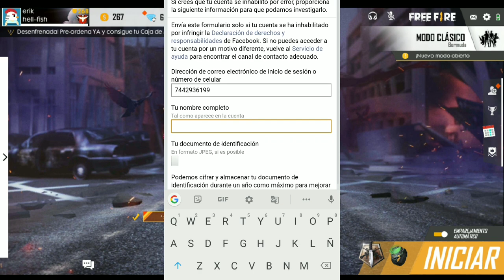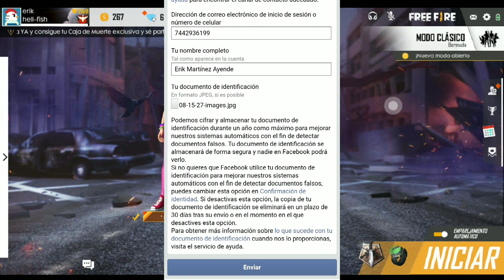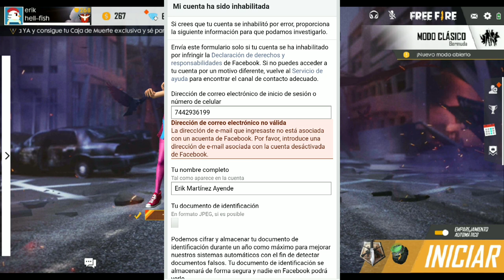Cómo recuperar tu cuenta de Facebook inhabilitada o suspendida | FREE FIRE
El Crack ha Vuelto.

◥◣◥◣◥◣CONTACTO◥◣◥◣◥◣
★ORIGINAL★

Lα cσpiα dε εstε vidεσ,
sεяα dεnunciαdα.
Tσdσs lσs Dεяεcнσs Rεsεяvαdσs.
ORIGINAL